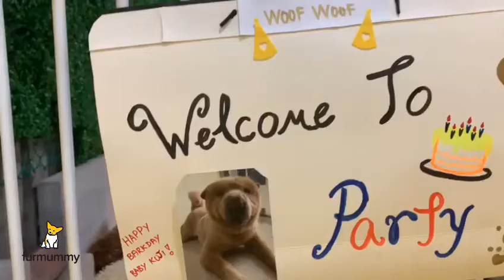Koji's Birthday Pawty at Furmummy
Big day for baby Koji turning 5 years old. He invited all his best friends to the pawty at Furmummy's indoor playground. Lots of fun on the day with games, gifts and playtime.